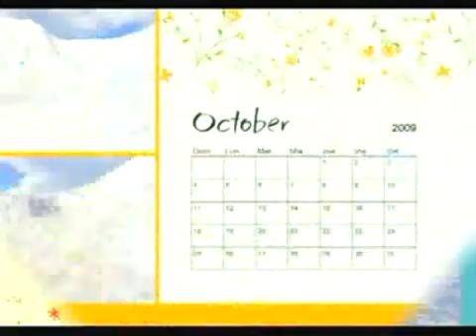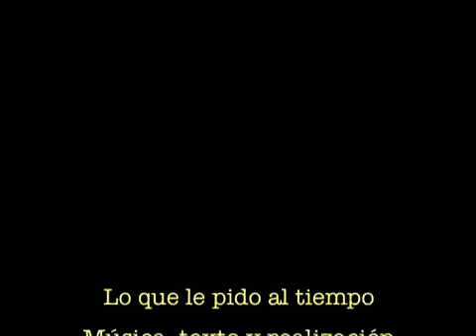DEYAN ANGELOFF-'LO QUE LE PIDO AL TIEMPO'-ДЕЯН НЕДЕЛЧЕВ-2008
BULGARIAN POP STAR DEYAN ANGERLOFF SINGS A SONG BY CUBAN COMPOSER PEPE ARTIGAS